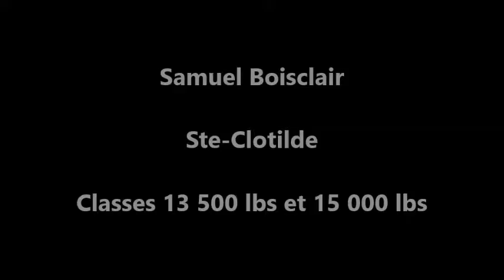Tires de Tracteurs St-Samuel 2013, Samuel Boisclair NH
2013... a été une année record :))))
Vendredi soir, aux tires de pick-up :40 véhicules en compétition
et près de 100 tracteurs inscrits aux tires de samedi !!!
Tracteurs antiques, de fermes et opens étaient au rendez vous.
Merci à tous de votre participation !!!
Merci à vous tous de votre présence !!!
Et un gros MERCI aussi à tous nos si précieux bénévoles.
St-Samuel vous attend les 15 et 16 août 2014